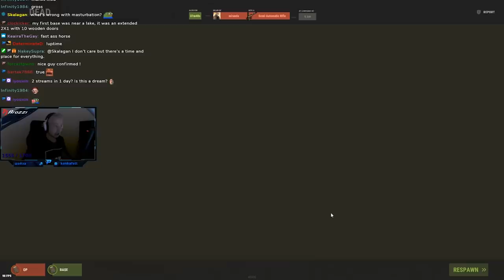I STOLE THEIR CARGOSHIP LOOT (RUST SOLO)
▶ LINKS